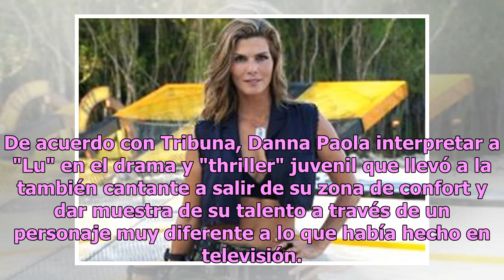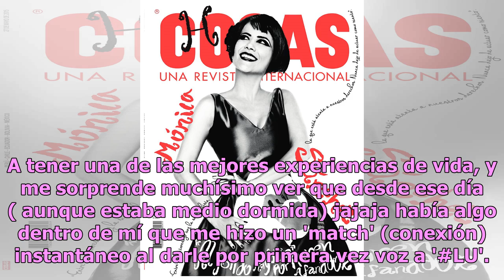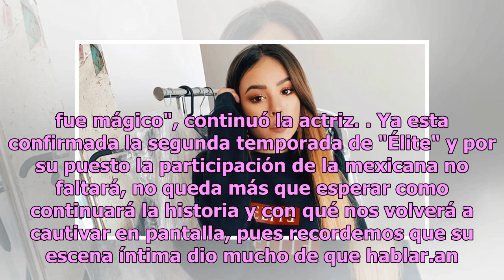Impactante: Danna Paola revela el casting que hizo para "Élite"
El regreso de Danna Paola a la pantalla chica fue todo un éxito, su participación en la serie original de Netflix España "Élite" fue la oportunidad perfecta para enriquecer su carrera artística y cautivar nuevamente con su talento como actriz. De acuerdo con Tribuna, Danna Paola interpretar a "Lu" e...